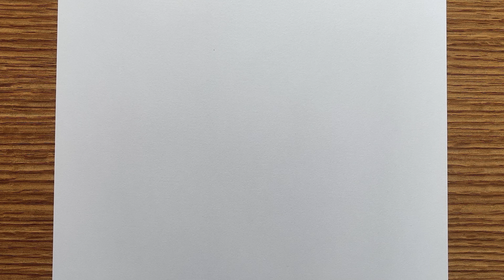Easy anime drawing | how to draw Hinata step by step